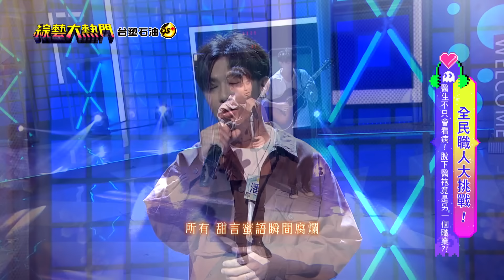當醫生只是為了錢！跟五月天師弟同時出道 因為年少有為去考飛官 超美模特出來打臉lulu 這些醫生的秘密一次公開！20240806 綜藝大熱門｜人太多放不下XD｜台塑石油95+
喜歡大熱門的朋友！！